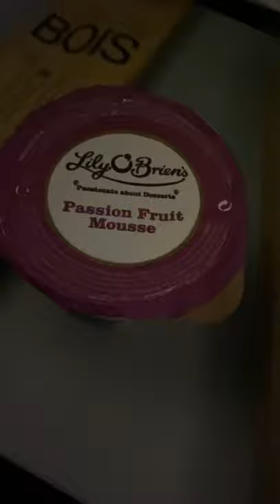Delta Main Cabin Class Food - surprisingly good!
I always dream of travelling business or first class…but you know…tap water budget…

I was really surprised with how good the food was in Delta’s main cabin class!

I consider it a win!